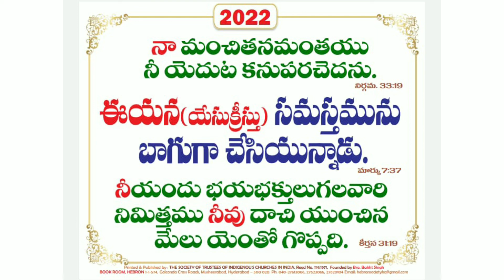CHURCH MOTO CARD SONG